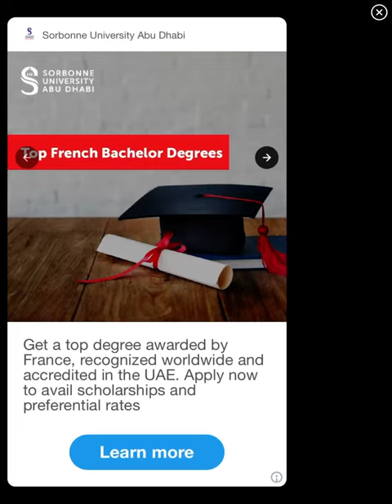I died by 1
Have you ever been this unlucky?